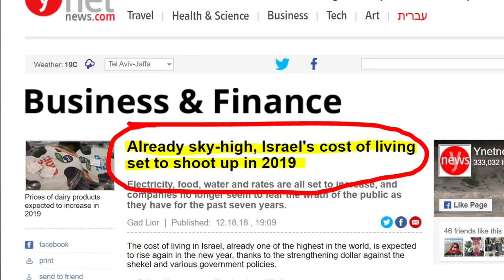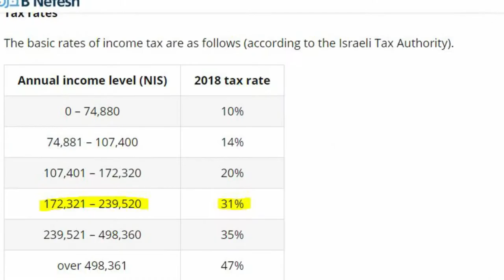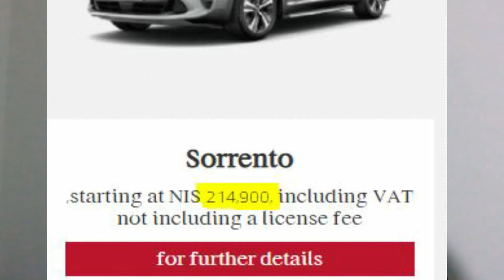The Cost of Living in Israel against the Cost of Living in America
So you are probably thinking about moving to Israel,  but perhaps you are not aware that Israel is a very expensive place to live?  If that is the case, than this is the perfect article for you as it will strictly be about the cost of living in Israel.

For those of you who don't know me, my name is Claude Massey and I'm a life coach in Tel Aviv, Israel.  Don't worry, you won't have to be an economics major to understand my breakdown of the cost of living in Israel.

However, I do want to clarify that there are a few things that we won't cover in this article/video about the cost of living in Israel:

Firsty, The Cost of Rent in Israel:

One thing that we're not going to talk about today, is the cost of rent in Israel.  Most of you already know that Tel Aviv, Israel is one of the most expensive cities in the world to live in.

Outside of Tel Aviv, the cost of renting an apartment varies across the country and you can easily do research online if you'd like to learn about the rent prices.  Therefore, there is no need for me to cover this topic.

Secondly, Tax Rates in Israel:

When I say tax rates, I mean “how much taxes are deducted from your wages”.  However, just so you know… it is about 10% more than in the US.

That being said, let's get into it!

The Cost of Food in Israel:

The first topic that I want to talk about is the cost to feed yourself in Israel.  Please note that the examples I will use below are just a few of the many differences in the prices of consumables in Israel.

The Cost of Bread:

The cost of bread is 1.5 times as expensive. For Example: Let's say that it costs $1.25 USD for a loaf of bread in America.  Plan on paying $2.00 USD for a loaf of bread in Israel.

The Cost of a Coca-Cola (beverages):

I don't drink 6-packs or 12-packs of soda, but I just wanted to use Coca-Cola as an example because you are familiar with the brand name.  Anyways, I did my research and found that the cost of a six-pack of Coca-Cola in Israel is the same cost (converting NIS to USD) as a 12-pack of Coca-Cola in the U.S.A.

Here is another example I can relate with: Buying any beverage from a corner store.

Buying a beverage at a 7-11 or AM/PM probably costs you about $1.00 USD in America.  When you come to Israel, plan on paying equivalent of $3.00 USD for that same exact drink.

Overall,  the cost of food in Israel is about 2.5x as much as you would pay in the US. for the same items in Israel.

The Cost of Clothing in Israel:

Firstly, we are not talking about the same brands that exist in the United States.  There are completely different chain stores that you'll see in the malls around Israel.

Plan on shopping at different places, and plan on paying twice as much for the same clothing items.  I am referring to the cost of sweatshirts, t-shirts, shoes, pants and etc.

Be prepared...

Automobile Costs  in Israel vs America

Keep that in mind that if you move to Israel and you are living on a budget, the public transportation here is great.  Public transportation in Israel is very efficient, and you can get most places in the country using the Dan, or Egged bus systems.

However, if you are the type of person who needs to have his/her own car… I recommend to save up a lot of money.  Why?  Because having a car is a luxury in Israel.

The cost of buying a car is close to 4x as much as you would pay for the same car, in the United States.  Incredible right?

Moreover, the cost of gas is about 2x as much as it cost per gallon in the United states (gas is sold sold per liter in Israel… not per gallon).

Finally, the cost of insurance is about three times as much as it costs in the United State vs Israel.

In conclusion, the cost of living in Israel is definitely more expensive than living in the United States but if you happen to move here and are looking for a life coach in Tel Aviv, Israel… you know whom to contact ;)